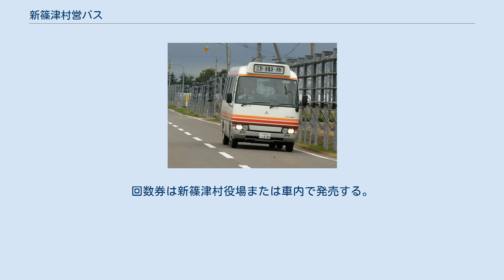新篠津村営バス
新篠津村営バスの車両（マイクロバス） 新篠津村・江別市境界付近にて 新篠津村営バス（しんしのつそんえいバス）は、北海道の石狩郡新篠津村が運営している自治体バス（廃止代替バス）である。
車両や停留所には愛称のニューしのつバスの名称が用いられる。
 新篠津村内に乗り入れていた北海道中央バス（中央バス）の路線バスが撤退するのに伴い、村が路線を引き継いだ。
道路運送法78・79条（旧80条）の適用を受け登録された自家用車を用いて当別町、江別市、月形町へ運行する。
 2016年（平成28年）4月1日現在。
土曜・日曜・祝日・休校日は全便運休する。
 1990年（平成2年）より運行。
主に北海道道81号岩見沢石狩線の2区画南を経由する。
 中央バス当新線（当別ターミナル - 新篠津市街）は、1984年（昭和59年）3月31日時点で8往復運行。
1990年（平成2年）4月1日付で廃止されている。
 1992年（平成4年）より運行。
主に北海道道139号江別奈井江線、北海道道1121号月形幌向線を経由。
全線直通のほか新篠津 - 江別および月形の区間便を運行。
 中央バス江別・月形線（江別ターミナル - 新篠津市街 - 月形駅前）は、1984年（昭和59年）3月31日時点で全線直通を5往復、江別 - 新篠津間を4往復、新篠津 - 月形間を1往復運行。
新篠津市街 - 月形駅前間は1992年（平成4年）4月1日付で、江別ターミナル - 新篠津市街間は同年4月8日付で廃止されている。
 2014年（平成26年）度の運行をもって廃止、福祉ハイヤーに代替された。
 車内にて現金または回数券で精算。
回数券は新篠津村役場または車内で発売する。
 マイクロバスのほか、乗車定員10人以下の普通自動車も使用する。